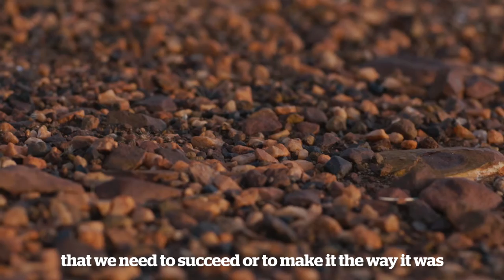Being heard: The Muckaty Station nuclear waste dump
Land is very sacred in Aboriginal culture. So when the Northern Land Council tried to build a nuclear waste dump at Muckaty Station, Northen Territoty without all the traditional owners’ consent, they fought for their right to be heard.